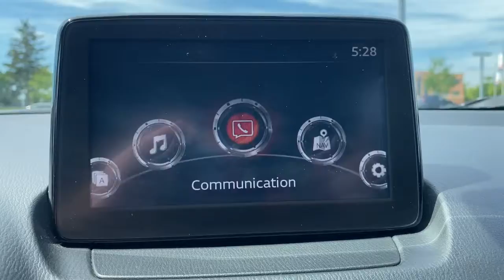2019 Mazda CX-3 near me Libertyville, Glenview Schaumburg, Crystal Lake, Arlington Heights, IL MP115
Machine Gray Metallic Used 2019 Mazda CX-3 available near me in Libertyville, Illinois at Napleton Mazda Libertyville. Servicing the Glenview, Schaumburg, Crystal Lake, Arlington Heights, IL area.
2019 Mazda CX-3 Sport - Stock#: MP1150 - VIN#: JM1DKFB73K0414384

CARFAX One-Owner. Clean CARFAX. Mazda Certified.